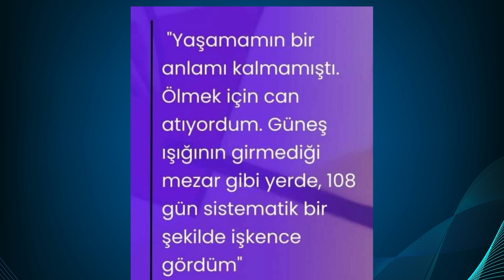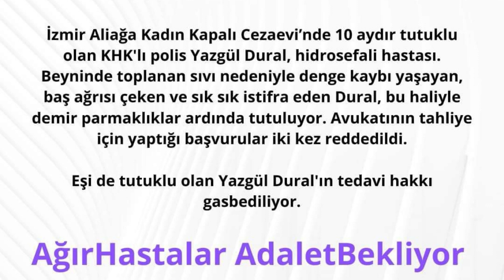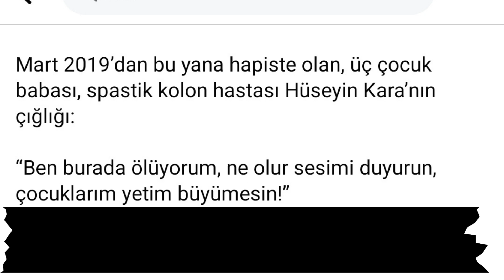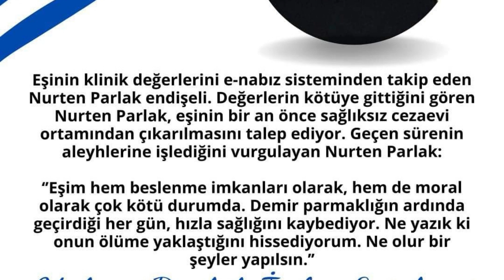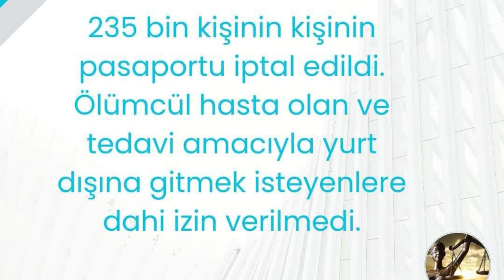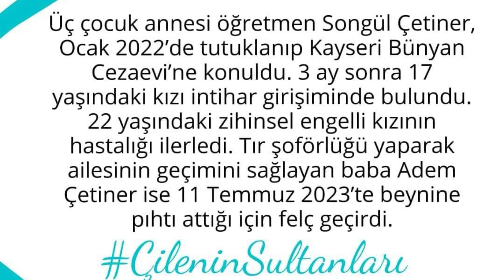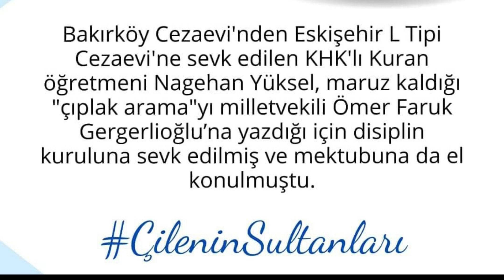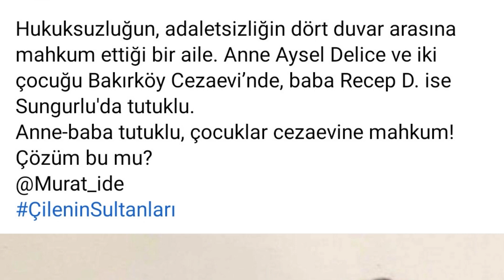Korku Zülüm ve Kaçış Hikayesindeki Çelişkiler